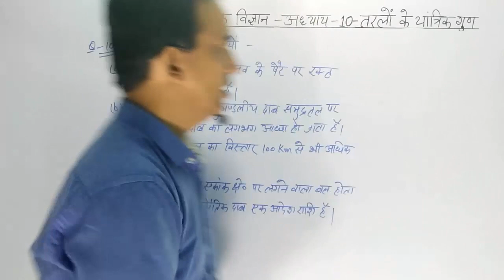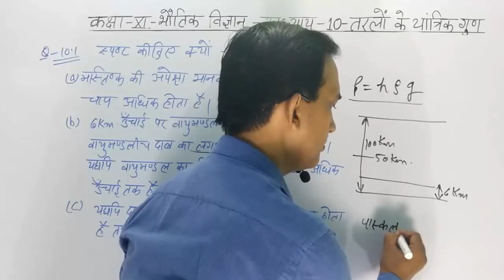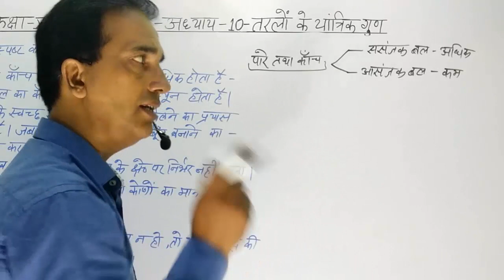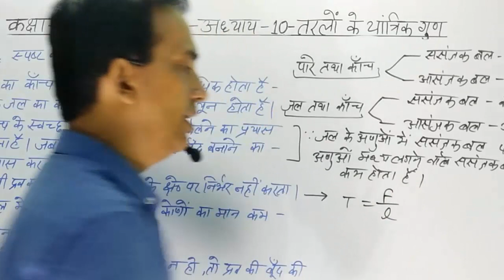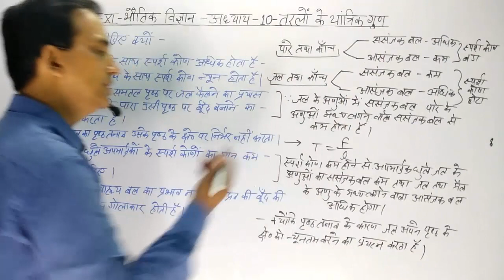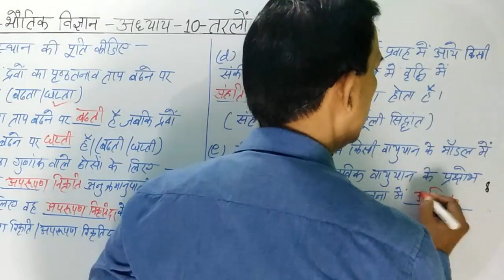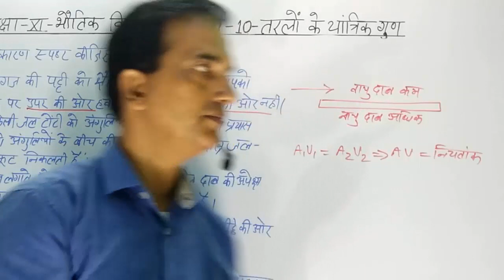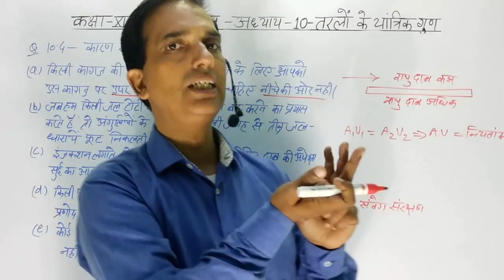11 Physics in Hindi|NCERT Class 11 Physics|MECHANICAL PROPERTIES OF LIQUIDS | Chapter 10-Part-18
11 Physics in Hindi| NCERT Class 11 Physics | MECHANICAL PROPERTIES OF LIQUIDS |Chapter 10 part 18 , Physics May I Help You, Physics May I Help You
11 Physics in Hindi| NCERT Class 11 Physics| MECHANICAL PROPERTIES OF LIQUIDS |Chapter 10 part 18

In this video we start class 11 physics. I try my best to complete whole course before November. If you think you
continuously watch my video and do proper practice then you will got excellent marks in your home and board exam.

NCERT NUMERICAL SOLUTION, PHYSICS NUMERICAL, HARYANA BOARD PHYSICS, BIHAR BOARD PHYSICS, 11 PHYSICS CHAPTER 10
11 Physics in Hindi| NCERT Class 11 Physics| MECHANICAL PROPERTIES OF LIQUIDS |Chapter 10 part 18, Physics May I Help You, Physics May I Help You,
11 Physics in Hindi| NCERT Class 11 Physics| MECHANICAL PROPERTIES OF LIQUIDS |Chapter 10 part 18

class 11 physics ncert,
physics 11,